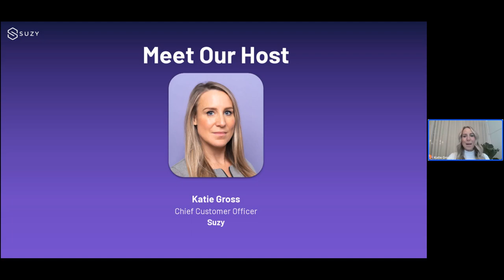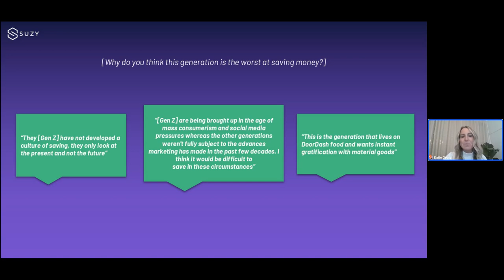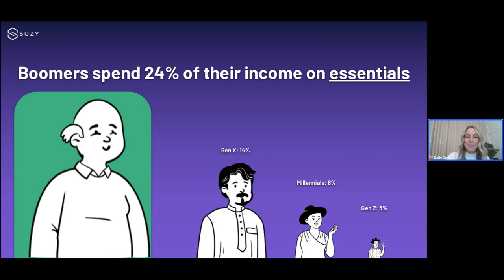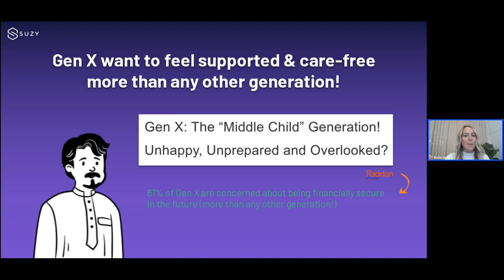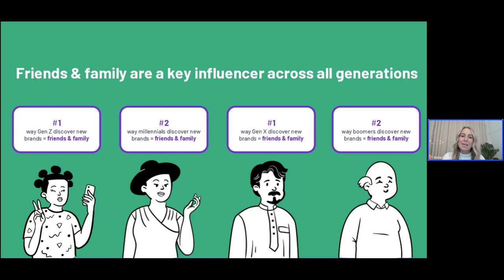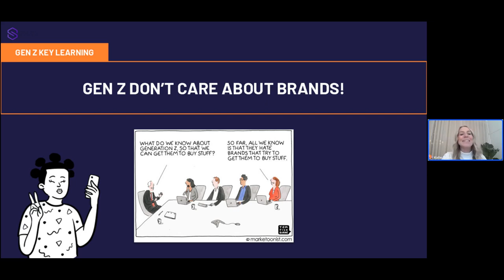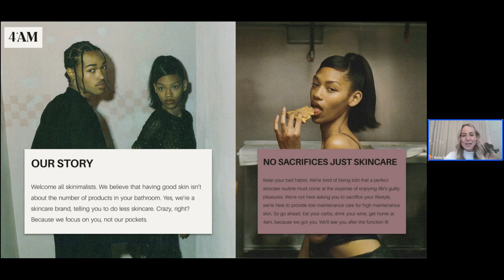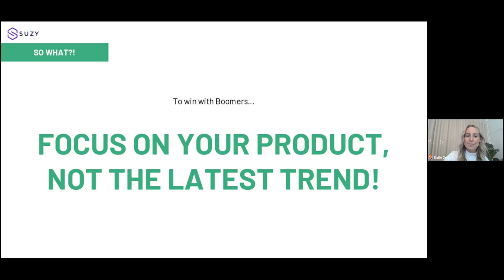State of the Consumer: Unlocking the Power of Generational Spending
62% of consumers would be willing to pay more for items from a trustworthy brand. But what makes a brand trustworthy? And how does the idea of trust differ amongst the different generations? From Gen Z to The Greatest Generation, brands need to be able to understand what makes each earning generation unique, where their core values lie, and how they’re shopping by category.

Join Katie Gross, Chief Customer Officer at Suzy and John Cannon, Senior Strategist, Merkley+Partners and Shalini Sahi, Insights Lead, NA, pladis Global for a webinar that takes a deeper look at how each generation is spending and what that means for brand appeal.